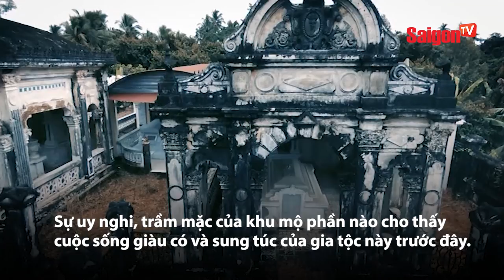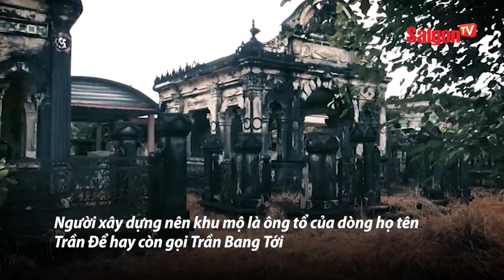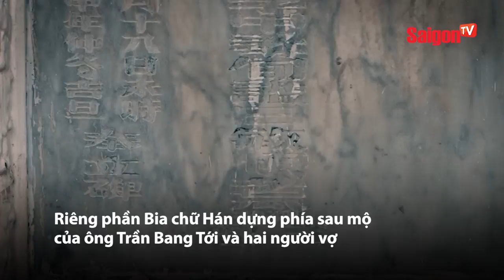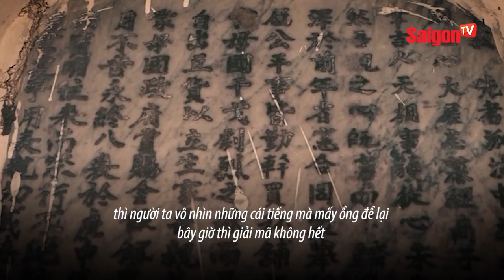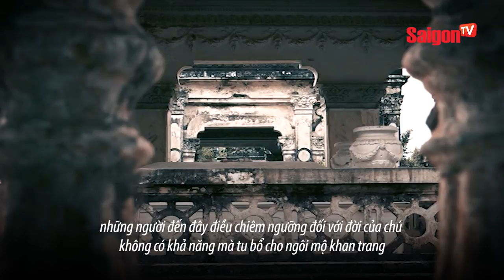Bí ẩn khu mộ cổ nguy nga "độc nhất" miền Tây - SAIGONTV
Bí ẩn khu mộ cổ nguy nga độc nhất miền Tây.